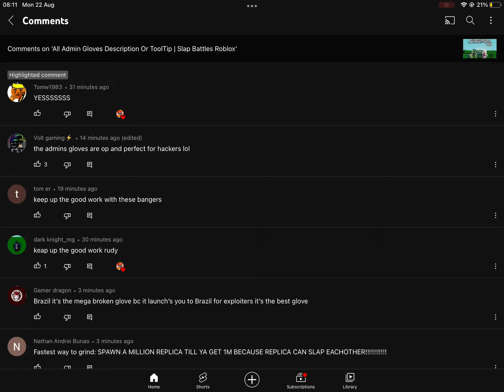I got hearted by Rudy | Nancleox!